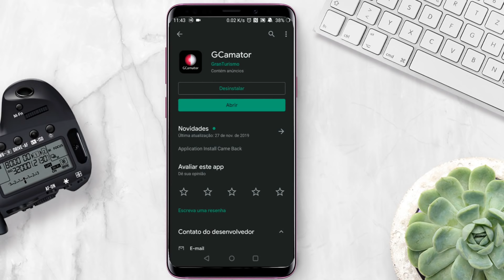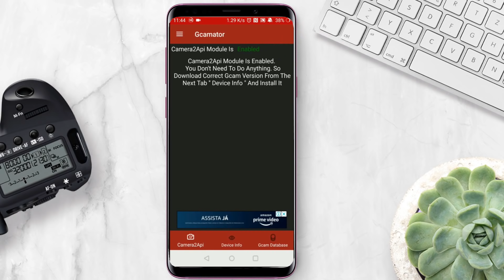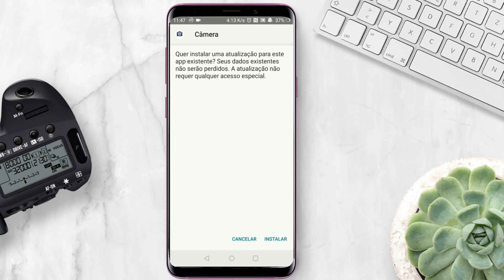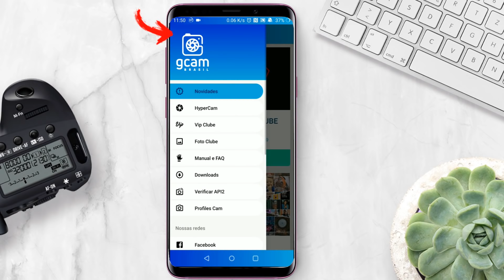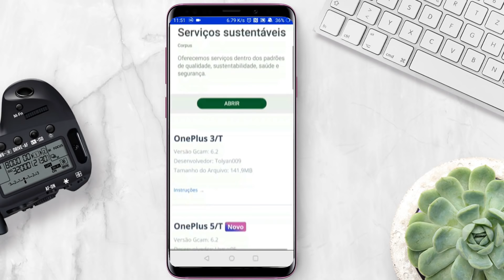Como BAIXAR E INSTALAR o GCAM para QUALQUER SMARTPHONE!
Neste vídeo aprenda baixar e instalar o GCAM compatível para qualquer smartphone android, confira o passo a passo completo e veja os métodos para fazer a instação em seu telefone sem nenhuma dificuldade e obtenha o melhor da câmera do seu dispositivo!